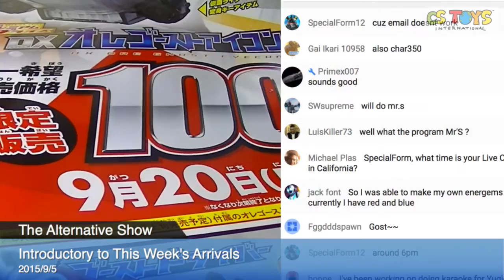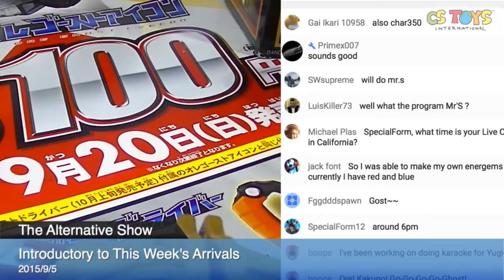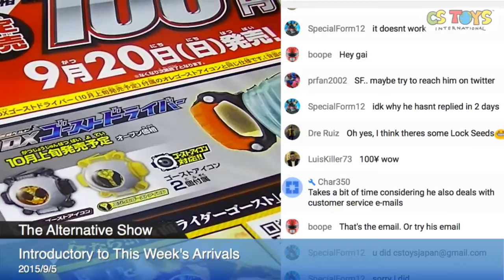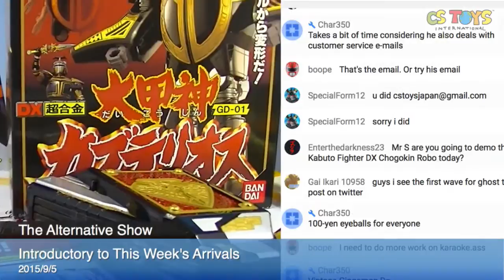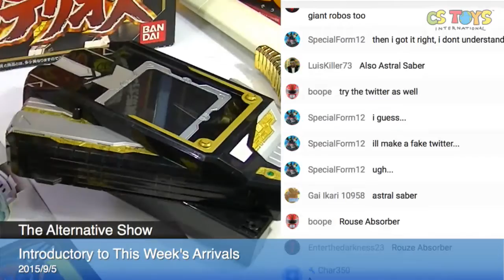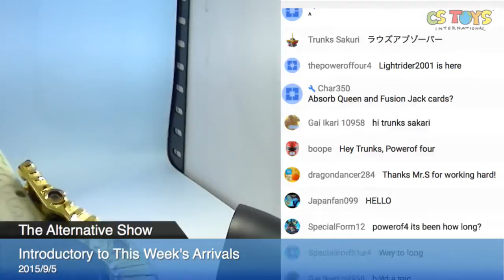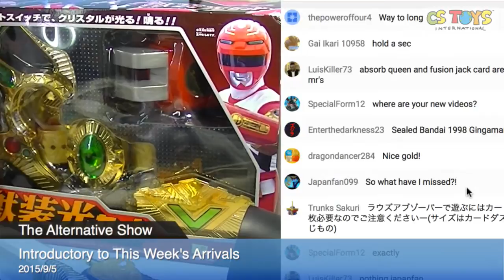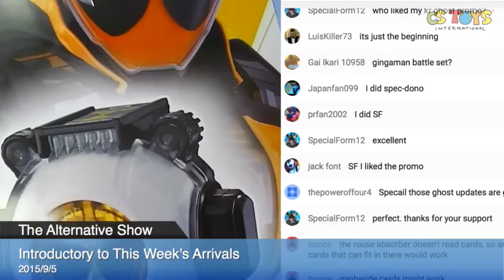Introductory to This Week's New Arrivals (2015/9/5)